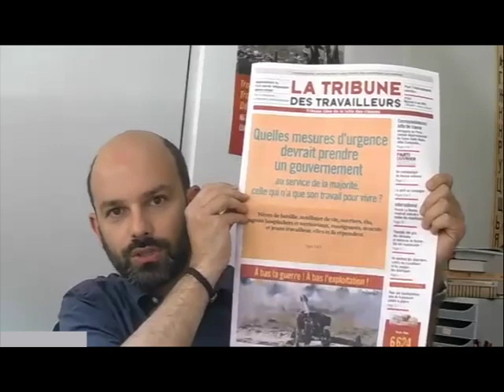Présentation de la Tribune des Travailleurs n° 344